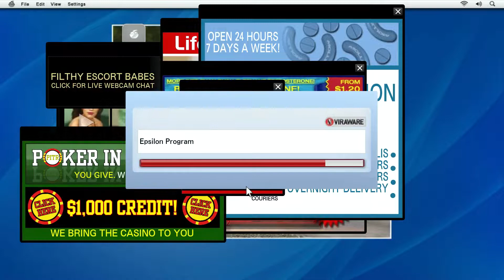【 Grand Theft Auto V グランド・セフト・オート 5 】GTA5 カオス＋インフェルノMOD 実況 #7 無縁の世界に立ち向かえ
友達のレスターのために一肌脱いで、やったこともないSNSの会社に潜入！！冴えないリストラ親父が再就職先で奮起するような漫画のようにはいかないが、暴力で解決なら任せといてくれ！（小池一夫原作！？）